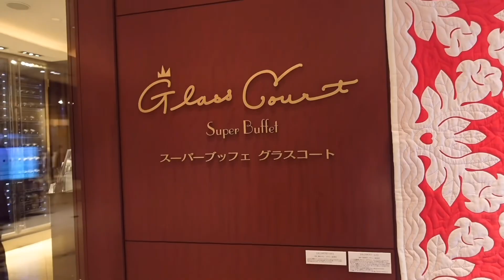【シングルマザーの休日】スーパーブッフェ【京王プラザホテル/グラスコート】ホテルバイキング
怒涛のプロモーション期間の合間に久しぶりにゆっくり子供たちとホテルバイキングに行って来ました♪

いつもファミレスか回転寿司だけどたまにはご褒美ディナーもいいですね🍽

お腹いっぱい美味しいものを食べて心も身体も満タンです🌸

色々な考え方があることを理解しています。
私の考えでは写真集の仕事も全てひっくるめて私の人生であり、この仕事を負い目に感じることは一切ありません。周りがどう思おうと、私は自分の仕事に誇りを持っているし、いつか子供たちに写真集も見せて、堂々と子供に『ママ一生懸命お仕事頑張ってきて育てきたよ』と言える自信があります。だからこれからも今まで通りのあゆみチャンネルでいきます。

(サイン本とチェキは無くなり次第終了となります)
【New Release】
🌸歩りえこ 1st写真集 スフィア
発売日：2022/7/8
❤詳細情報👉 amzn.to/3GvpPSv
🌸【特典画像４３カット付き】歩りえこ１ｓｔ写真集デジタル完全版　スフィア Kindle版
発売日：2022/7/8
❤詳細情報👉 amzn.to/3yytQ6n

※お仕事や案件以外のメッセージ、お名前、会社名、案件詳細、電話番号が明記されていないメールには一切返信できませんのでご了承くださいませ。
男性スタッフ対応の返信になり、本人にメールは入りません。プライベートな内容は対応不可です。